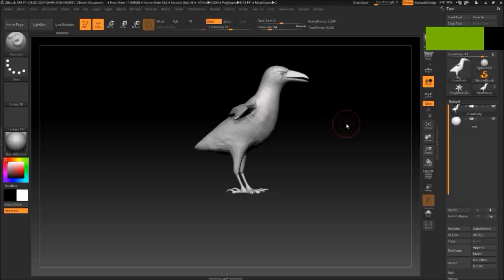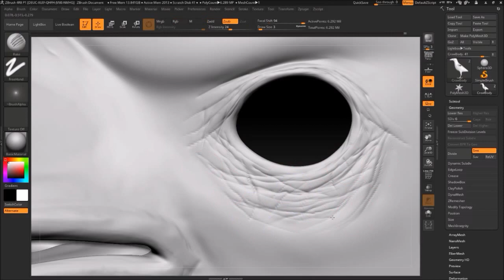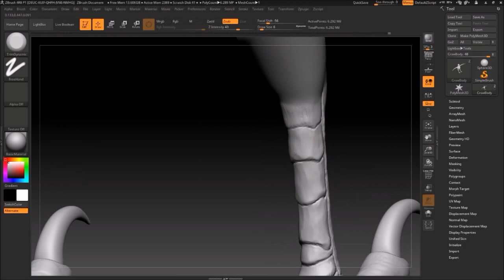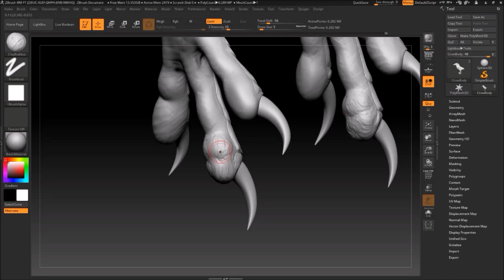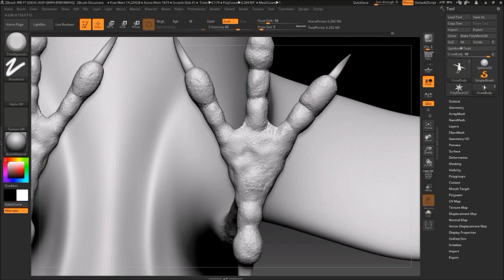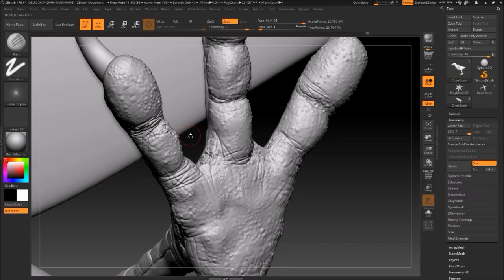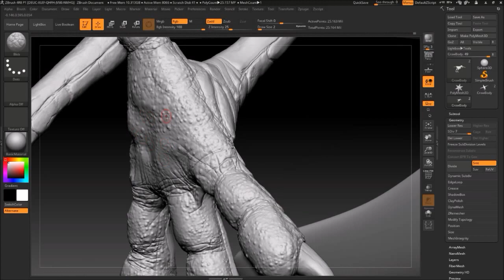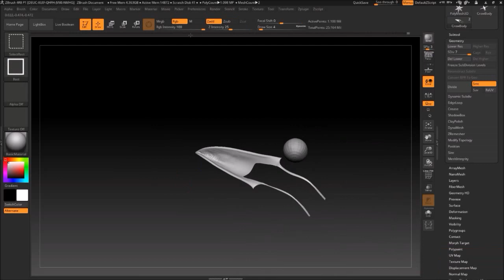Crow Sculpting timelapse 16x (head, legs)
Crow model sculpting.
Didn't sculpt body because there would be feathers in the future.